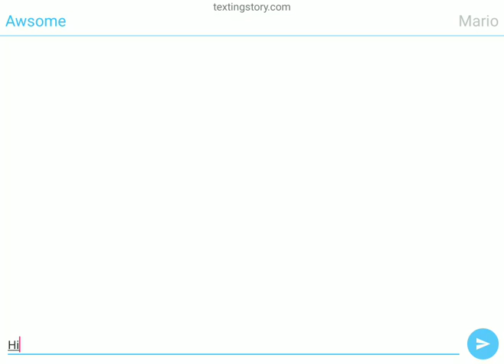Texting story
I'm not that good video this my first time